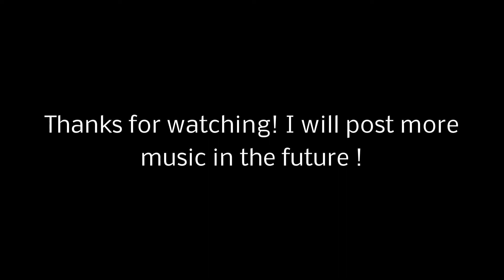The Battle of Illyria (music) by James Legomovies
Believe it or not I made this music on my own using Magix music maker. Hope you enjoyed it! More music to come!